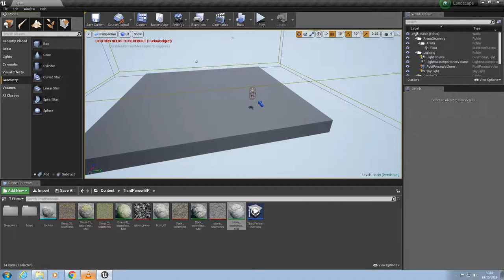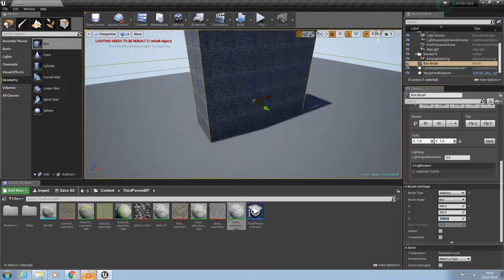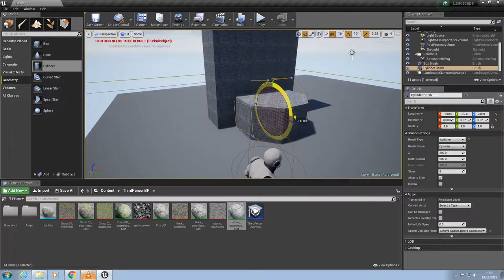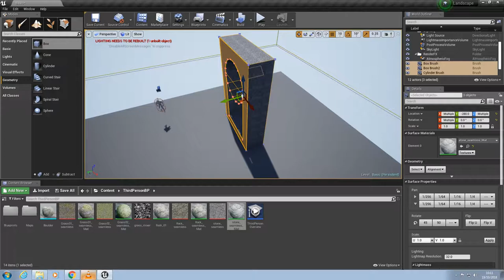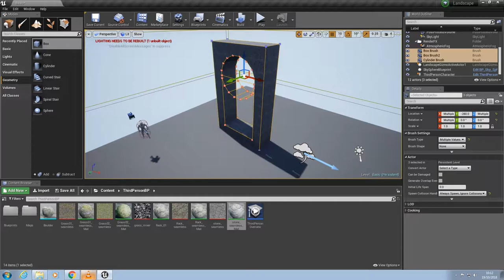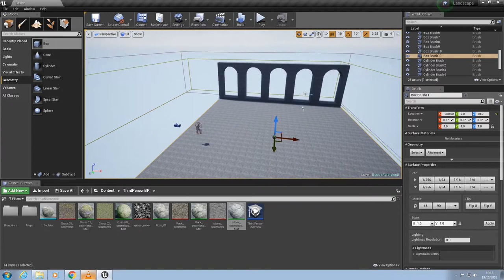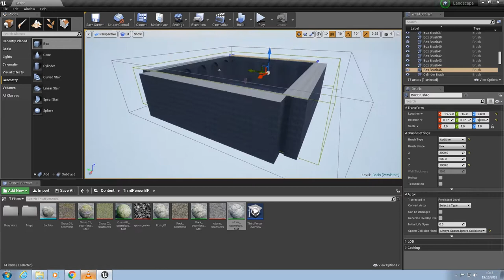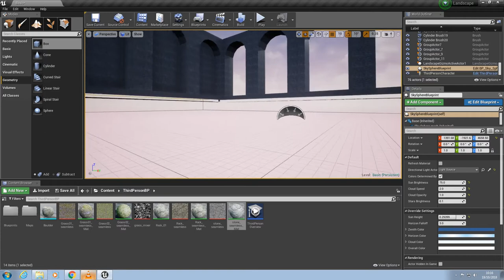Trying Out Geometry Brushes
This was made using Unreal Engine